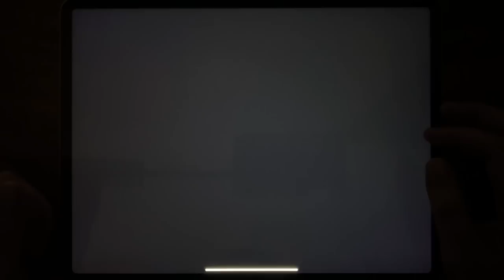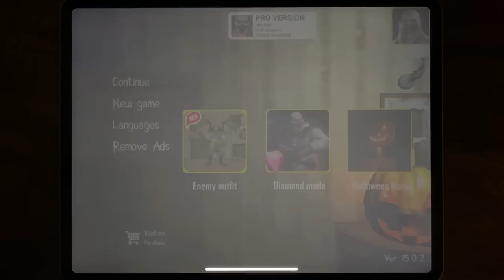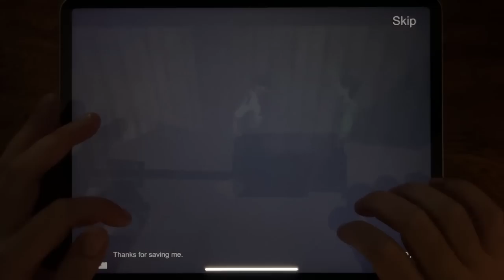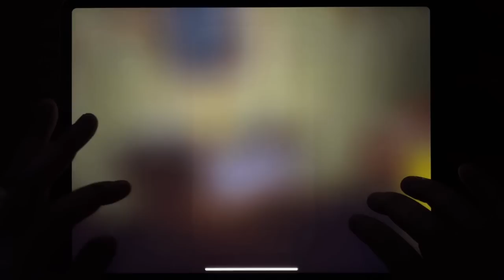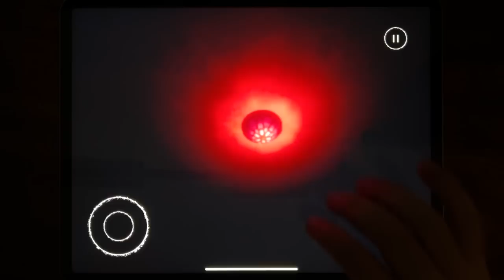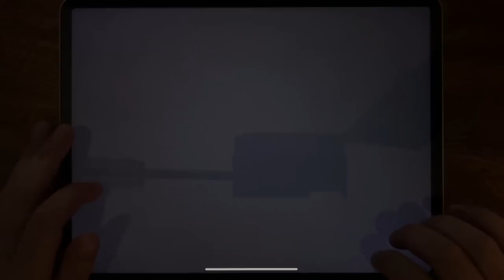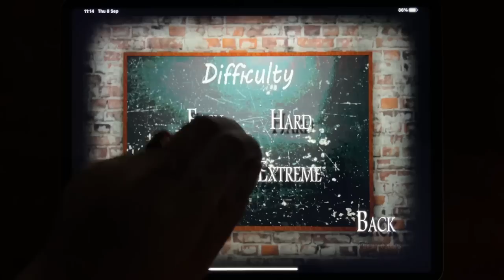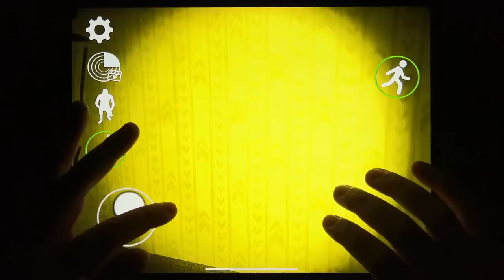Granny, Horror Clown Chapter 1, MOB Games, Mr. Hopp's Playhouse, Slenderman in backrooms...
Granny, Horror Clown Chapter 1, MOB Games, Mr. Hopp's Playhouse, Slenderman in backrooms, Slendrina: The School, Fear in Hospital, Back Rooms Descent